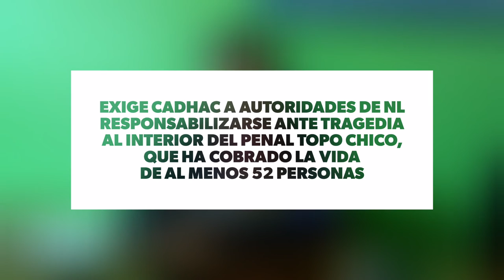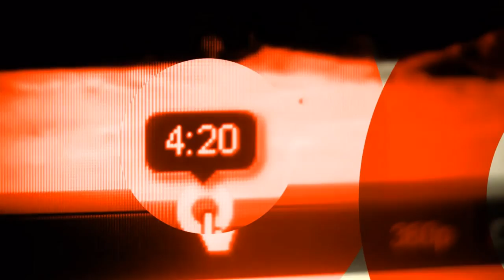Exige CADHAC a Gobierno de NL responsabilizarse ante matanza en Penal Topo Chico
¿Qué es lo que se sabe de la matanza en el penal Topo Chico de Monterrey, que ha dejado al menos 52 personas muertas y múltiples heridos? ¿Cómo debe responder el Gobierno del Estado de Nuevo León​? ¿Cuáles son las condiciones que se viven en los penales del estado? ¿Cómo debe abordarse este grave problemática desde los derechos humanos? Aquí te compartimos los puntos más destacados de la postura de CADHAC Derechos Humanos​, organización ciudadana que ha exigido a las autoridades estatales responsabilizarse y actuar con "diligencia e inmediatez ante la magnitud de la tragedia" que sucedió la madrugada de este jueves en el Centro Preventivo y de Reinserción Social Topo Chico.

ACTUALIZACIÓN: A las 17:00 horas, aproximadamente, autoridades estatales dieron la versión oficial de que fueron 49 las personas asesinadas en el Penal Topo Chico, de las cuales se ha identificado a 40. Comunicado